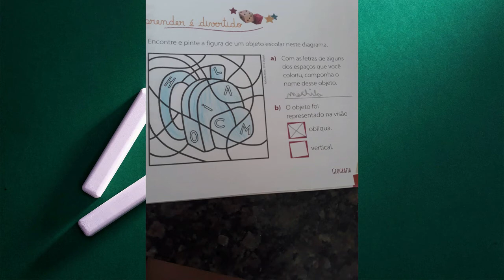Geografia - 04/05 (manhã)